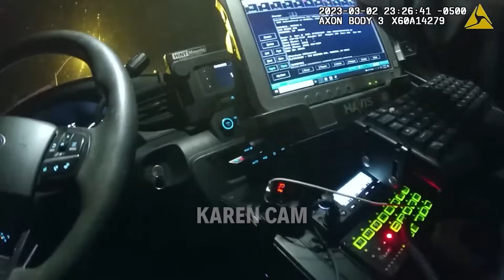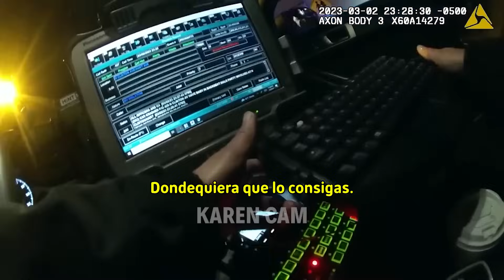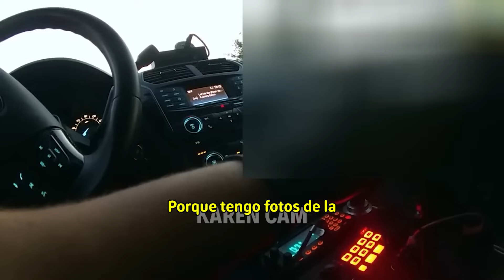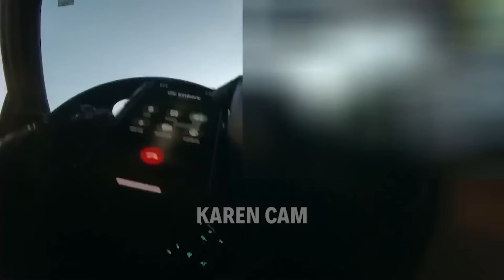Cuando La Policía Rescata a Niños de Padres MALVADOS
Una parte muy importante de la buena actuación policial consiste en proteger a las personas de individuos peligrosos. Muchos de estos casos comienzan desgarradoramente en el hogar, cuando la policía interviene para proteger a las víctimas jóvenes. Esto es lo que sucede cuando la policía rescata a los niños de padres malvados